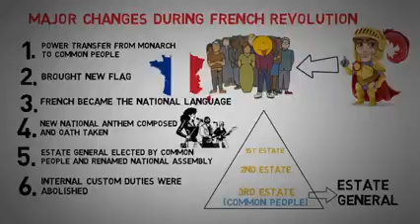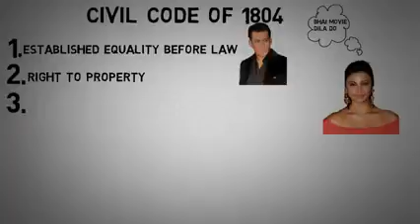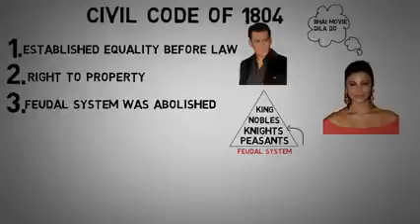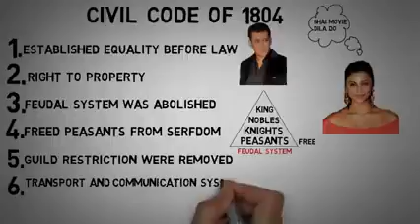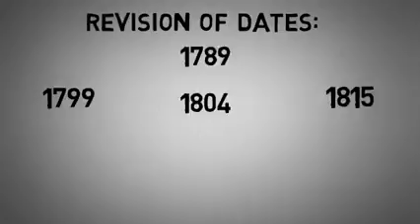Nationalism in Europe (PART-1) | History | Class 10th(CBSE)| Social Science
Hello,
To all my viewer's this video is for Class 10th students..
Topic: Nationalism in Europe(PART-1)

Subject: Social (History)

I hope this video will help you to understand chapter easily i will shortly come up with its 2nd Part...